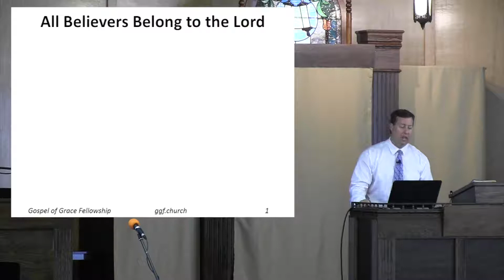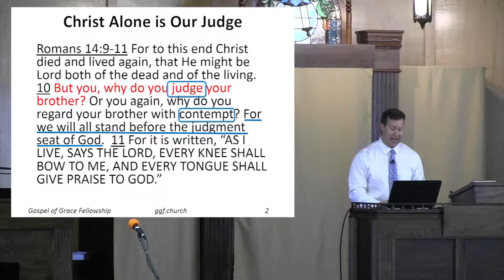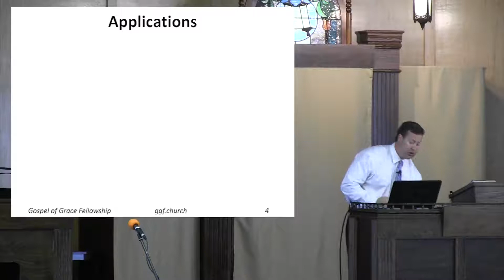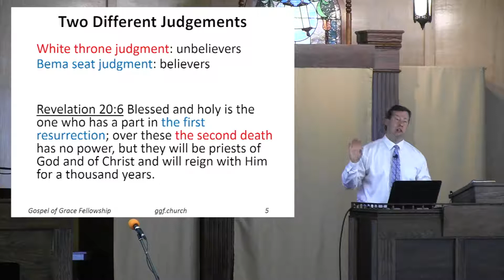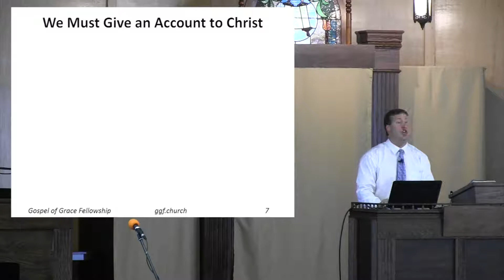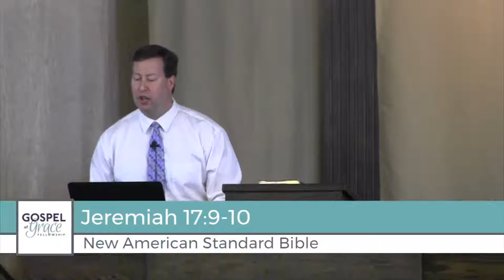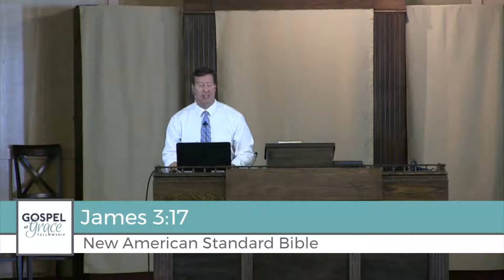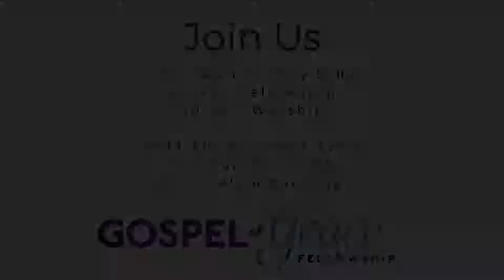Do Not Judge Fellow Believers (Roman 14:7-13)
In this message taken from Romans 14:7-13 we learn that no believer has the right to judge another believer in the arena of Christian liberty. Paul argues that because all believers belong to Christ and will appear at His judgment seat, it is unnecessary for Christians to judge one another. We also explore how those who judge other brothers and sisters damage the church by arrogating for themselves the position of lawgiver and judge. Believers are called to make judgments regarding doctrine and deeds which are bound under the New Covenant, but we have no right to judge fellow believers in areas in which there is liberty. Come and learn for yourself the nuances of proper judgment and how Jesus is the only true lawgiver and judge of the church.